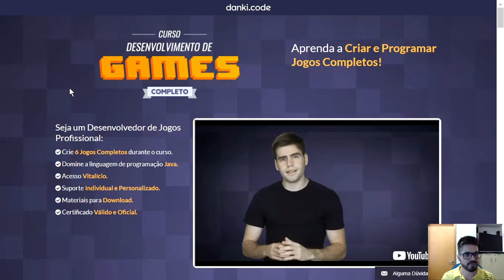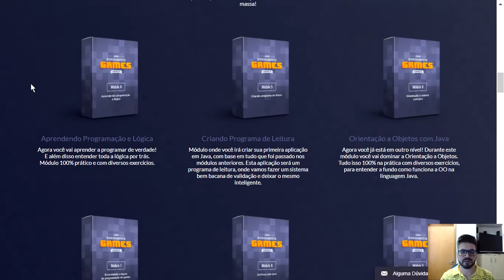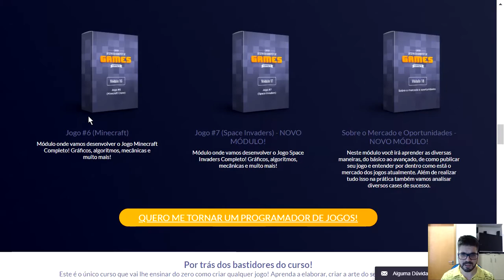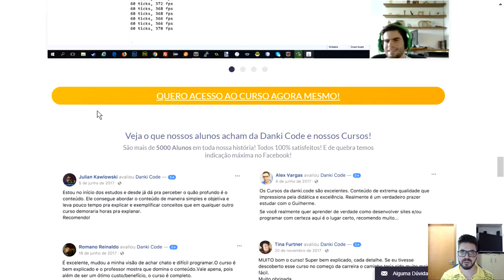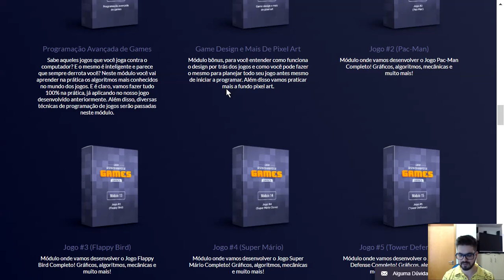Aprenda Java e a Criar Games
Neste vídeo: Aprenda Java e a Criar Games